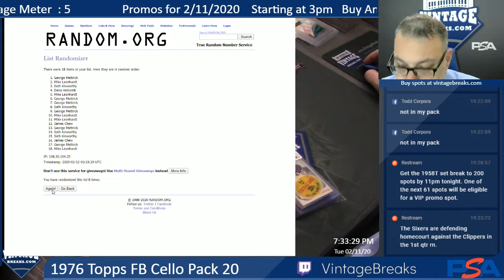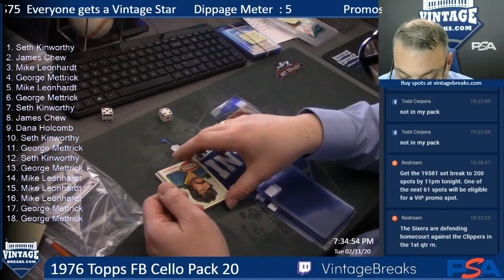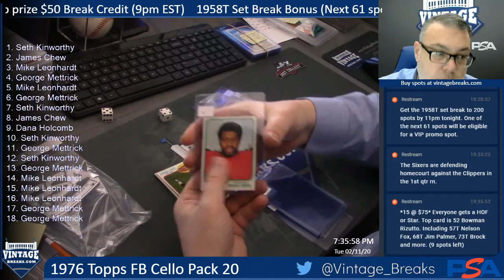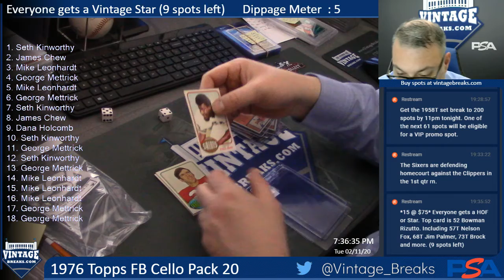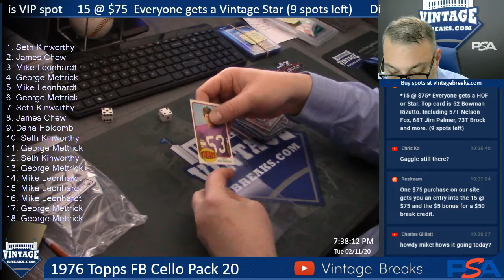02-11-20 1976 Topps Football Cello Pack 20 Break Opening Video